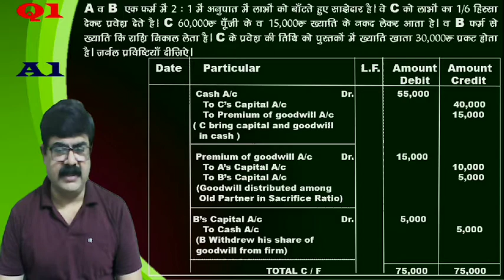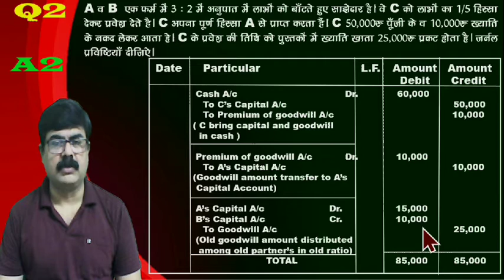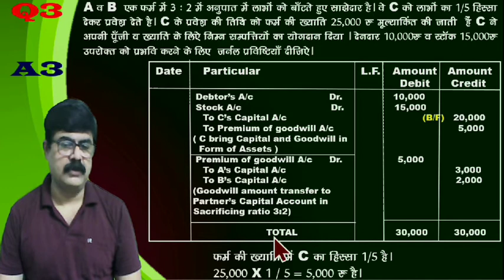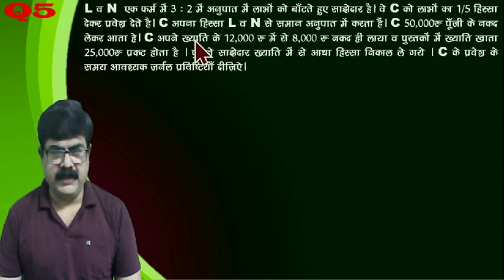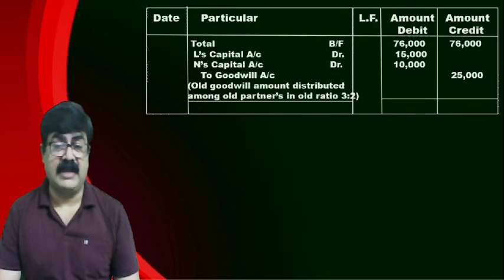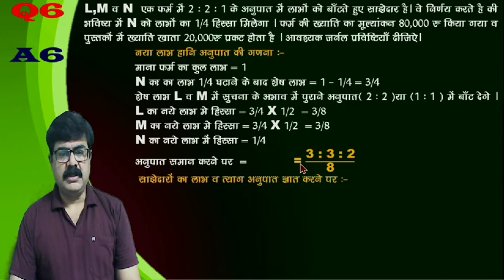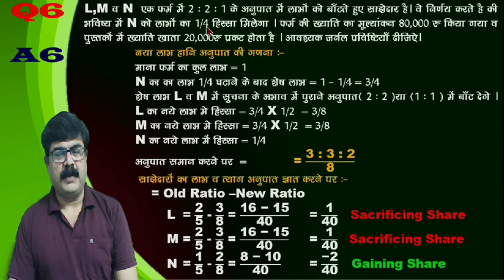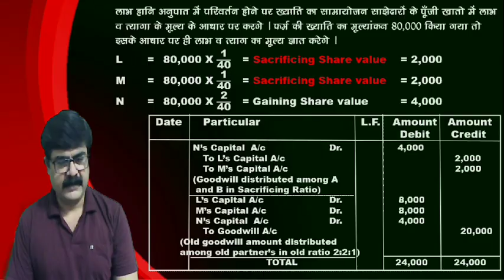Accounting of Goodwill when admissions of new partners, Change in profit sharing ratioXII Class, #84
In this video you know about Accounting treatment of goodwill in following case:-
1 when new partner bring goodwill in cash
2 when new partners not bring goodwill cash
3 when new partner bring goodwill partly cash
4 When new partner bring goodwill as a assets
5 When existing partner change there profit sharing ratio